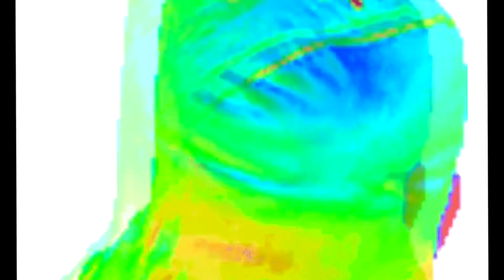ArmA 3 - Random #3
Quand on joue avec Slow il ce passe des trucs magiques parfois !

Acheter vos jeux chez mon partenaire vous faite des économies et cela m'aide beaucoup par avance merci à vous ;-)

► Vos Jeux PC jusqu'à - 80%. (ajoutez ce lien à vos favoris, merci !).

-=[ Infos Sur Ma Configuration ]=-

► Processeur :AMD FX-8350 à 4.40GHz
► Carte Mère : Asus ROG Crosshair V Formula-Z
► Mémoire Vive : 8Go DDR3 - 2117Ghz
► Carte Graphique: MSI GTX 1050ti 4Go VRam
► 1 SSD : Sandisk de 64Go
► 1 HDD Western Digital 1To SATA III
► Ecran Principal : LG (1680x1050)
► Ecran Secondaire (PC portable) : Toshiba Satellite Pro
► Clavier : Alienware
► Souris : Sharkoon - Fireglider
► Micro : Roccat cave XTD

-=[ Tags De La Chaîne ]=-

Ghost Recon Wildlands Watch Dogs 2 For Honor Steep Quantum Break Mafia III Mafia 3 Mass Effect Andromeda Tom Clancy's The Division No Man's Sky Distance Blade & Soul Quantum Break Mirror's Edge Catalyst Battlefield 5 The Long Dark Hitman 6 Deus Ex : Mankind Divided For Honor Battleborn Dishonored 2 Far Cry Primal Doom Tom Clancy's Ghost Recon: Wildlands Dark Souls III Shadow Warrior 2 Overwatch Shadow of the Beast Cyberpunk 2077 Unravel The Witness Battlecry Final Fantasy VII : Remake Dead Island 2 WiLD HellBlade Human Element Half-Life 3 Star Citizen Detroit : Become Human Mafia III
Action-RPG Alfa Romeo Alfa Romeo 4C Alien: Isolation Another World ArcheAge ArmA 3 ArmA: Armed Assault Assassin's Creed Assassin's Creed Unity Aston Martin Aston Martin V12 Zagato Batman Batman: Arkham Batman: Arkham Knight Battlefield Battlefield 3 Battlefield 4 Battlefield Hardline Bethesda Softworks Blog vidéo Borderlands Borderlands 2 Borderlands: The Pre-Sequel! Bound by Flame Call of Duty Call of Duty: Advanced Warfare Call of Duty: Black Ops Call of Duty: Black Ops III Call of Juarez: Gunslinger Concours Contenu téléchargeable CreaVures Darkstar One Dead or Alive Dead or Alive 5 Dead or Alive 5 Last Round Dead Rising 3 Dead Space Dirt Rally Dragon Age Dragon Age 2 Dragon Age: Inquisition Dragon Age: Origins Dust: An Elysian Tail Dying Light Electronic Entertainment Expo Electronic Entertainment Expo 2015 Elite: Dangerous Evolve Falling Skies Far Cry Far Cry 4 FIFA 15 FIFA Football Flashback: The Quest for Identity Flipper Gameplay GeForce Giana Sisters: Twisted Dreams Google Chrome Goro Grand Theft Auto Grand Theft Auto V H.264 Halloween Hand of Fate Hearthstone: Heroes of Warcraft Hitman Hitman: Absolution Icône Injustice : Les Dieux sont parmi nous Jason Voorhees Jeu de rôle en ligne massivement multijoueur Jeu de tir Jeu vidéo La Terre du Milieu : L'Ombre du Mordor Le Seigneur des anneaux : La Guerre du Nord Life Is Strange Lifeless Planet Lords of the Fallen Mad Max Marlow Briggs and the Mask of Death Mercedes-Benz Metal Gear Metal Gear Solid V: Ground Zeroes Metal Gear Solid V: The Phantom Pain Microsoft Windows Mika Mordor Mortal Kombat Mortal Kombat X Multijoueur Murdered: Soul Suspect Nihilumbra Ordinateur personnel Ori and the Blind Forest Cs:go